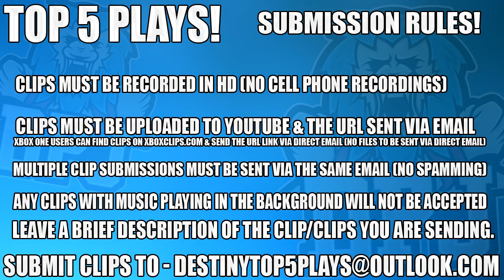Destiny 2 - Insane Exotic & Catalyst Drop - AMAZING Top 5 LUCKIEST LOOT DROPS!! - Episode 52